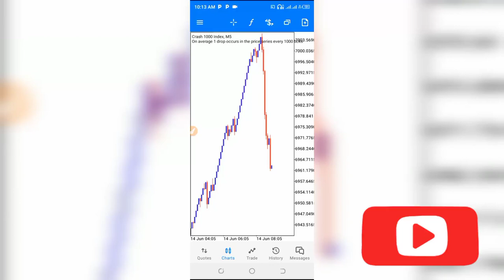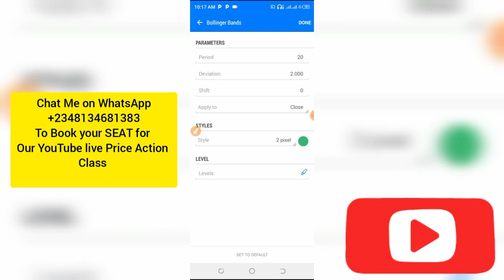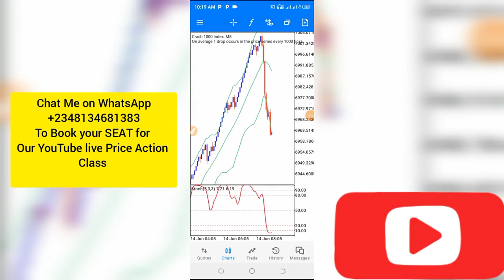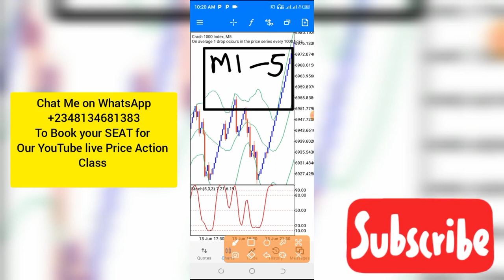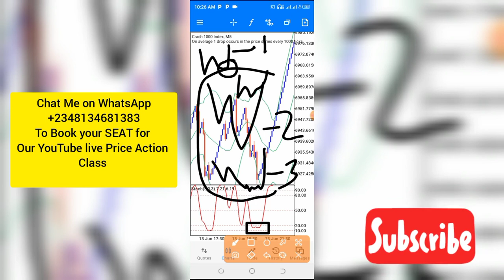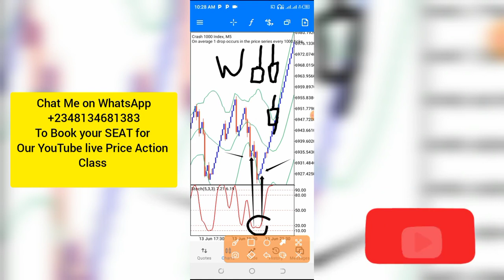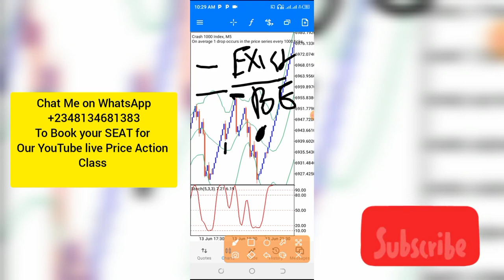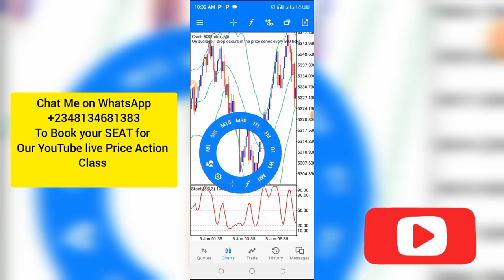HOW TO TRADE BOOM AND CRASH | BOOM AND CRASH SECRET SCALPING STRATEGY 💯🤑 | Grow Your Small Account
Tired of blowing your Trading account then watch this video to learn how to trade successfully  boom and crash profitablely using a secret scalping trend following  strategy. This is the best  boom and crash profitable strategy you will ever find.

Forex Trading | BTMM Simplified | Reliable brokers Attached |

Open Trading Accounts

Deriv for boom and crash and volatility indices

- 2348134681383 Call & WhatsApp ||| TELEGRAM